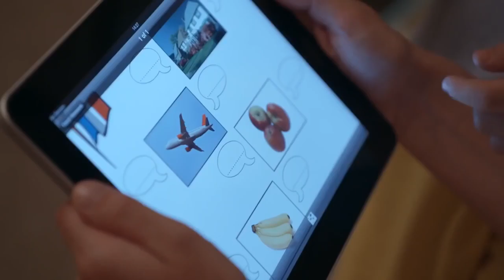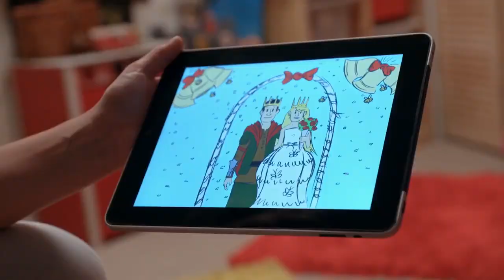Topsy & Tim NEW BABYSITTER Topsy and Tim Full Episodes